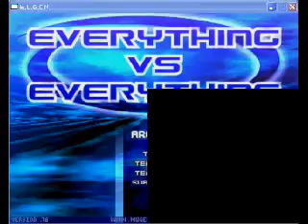mugen mix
i took 2 mugen fights and mixed them together. this is the result